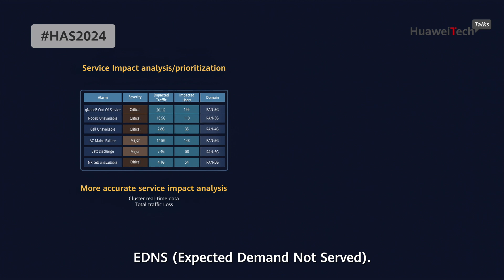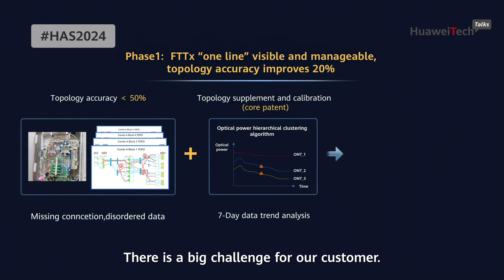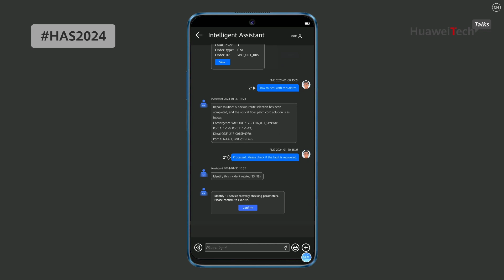Safeguarding Global Network Robustness and Accelerating Intelligent operations Transformation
As CSPs and industries adopt digital transformation, ICT infrastructure Operations has become more critical than ever. Lu Yu, President of Huawei ICT Assurance and Operation Services Domain, stated that as a top global provider of ICT infrastructure, Huawei is committed to ensuring the stable operation of customers' networks worldwide. To facilitate and expedite the intelligent Operations transformation of global customers, Huawei invests billions of RMB annually. In this interview, Lu Yu discusses Huawei's strategies in global ICT Operations and how cutting-edge technologies like GenAI can revolutionize customer Operations model, enhance efficiency, and provide better benefits through comprehensive upgrades to platforms, services, and processes.